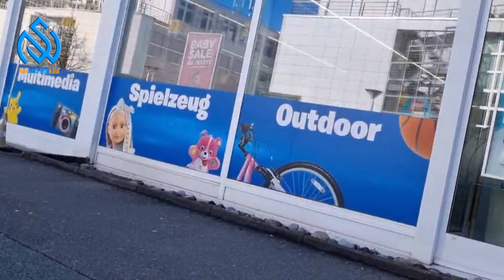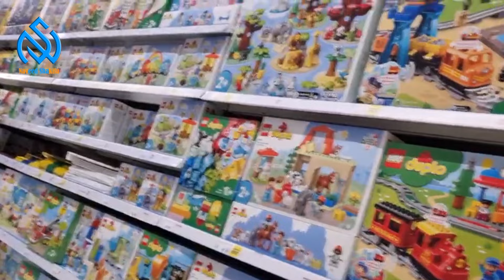آمادگی برای تولد دو سالگی آقا بهزاد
آقا بهزاد پای را به سه سالگی میماند و ما با جمع دوستان برای تولدش آمادگی میگیریم!